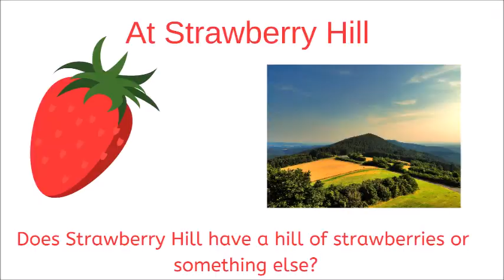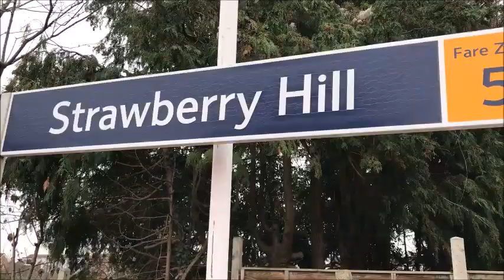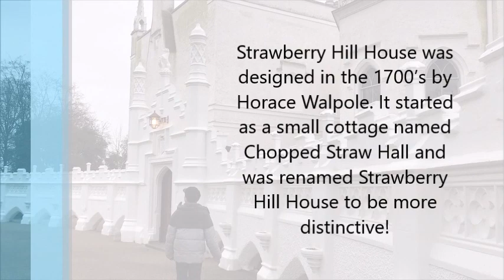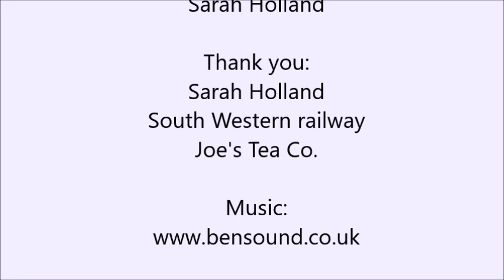Strawberry Hill station in London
Strawberry Hill is a station on the South Western Railway line. I went to this station to find out what is there and why it is called Strawberry Hill.